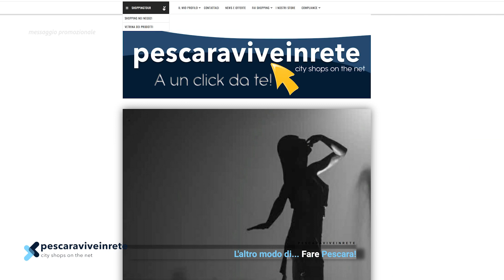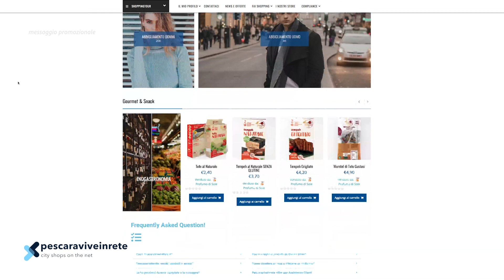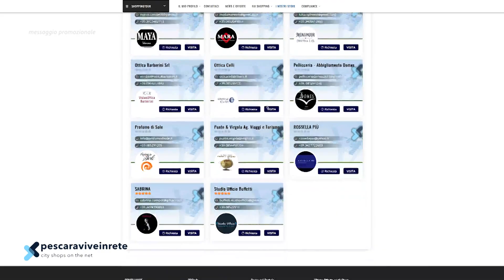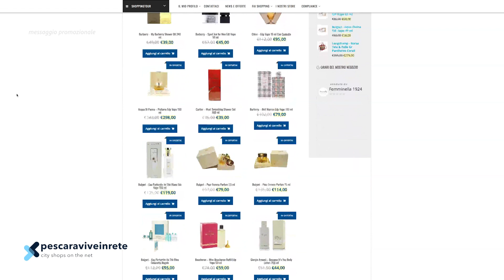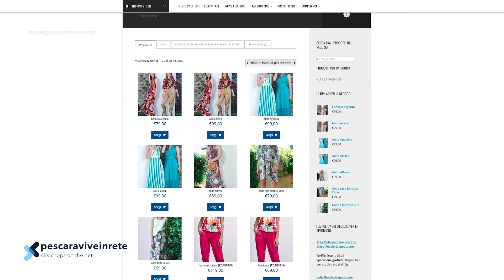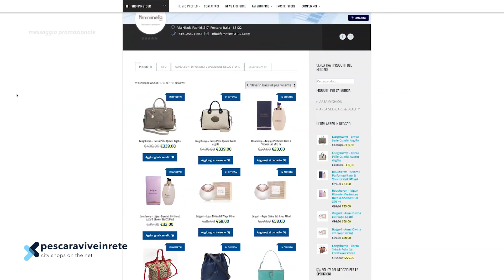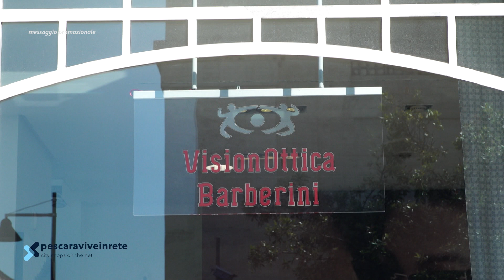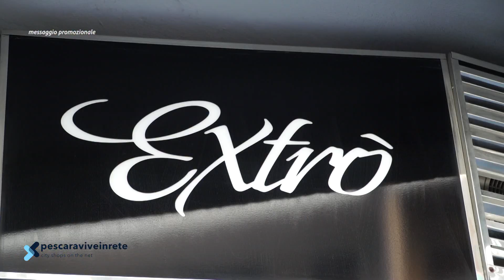Pescara vive in rete